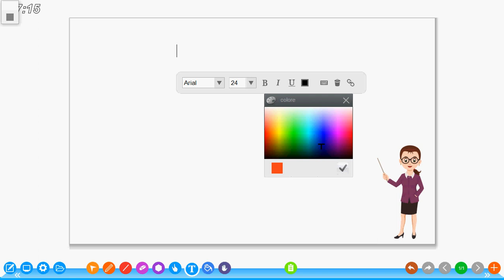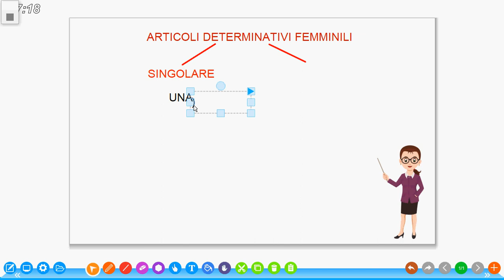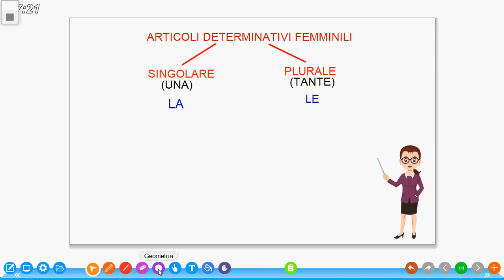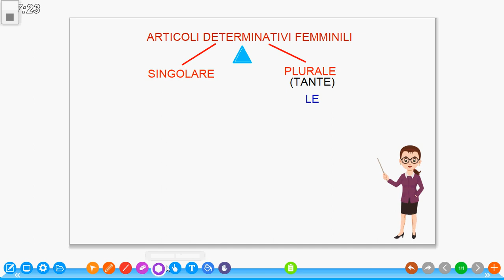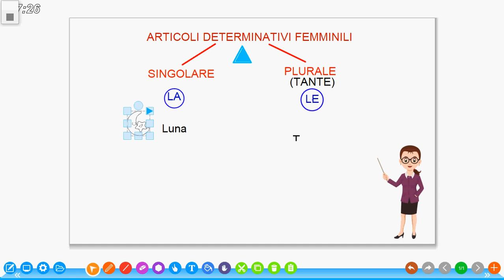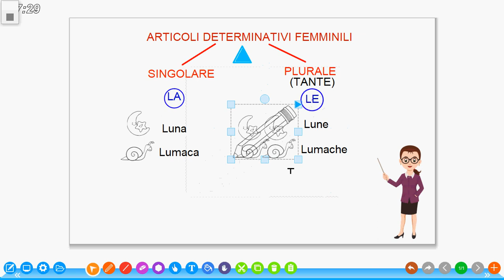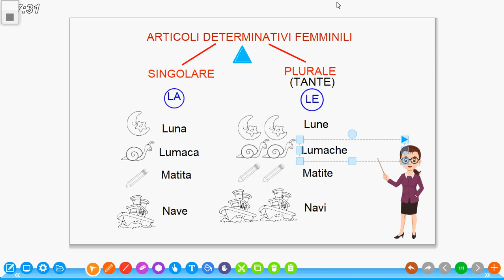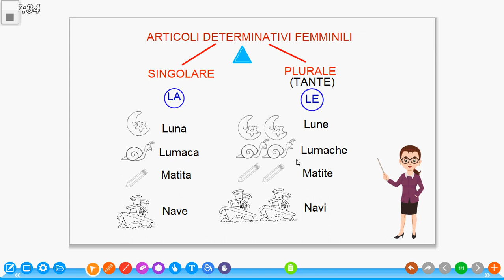Articoli determinativi femminili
Fare scuola con la didattica a distanza ai tempi del corona virus